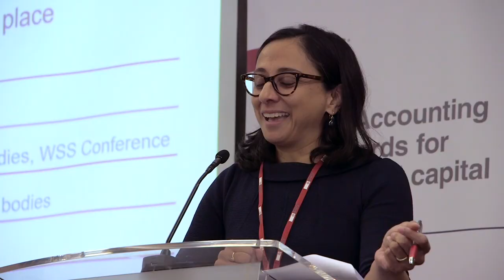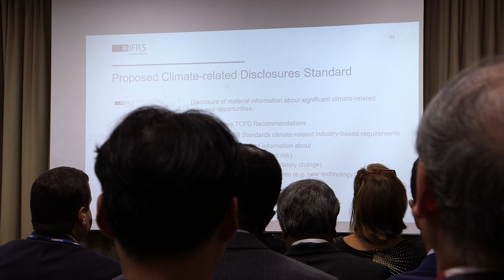World-standard Setters conference 2022 highlights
Delegates from national and regional accounting standard-setters around the world came together in person for the first time since 2019, to Canary Wharf, London, for the IFRS Foundation’s 2022 World Standard-setters Conference, on 26-27 September.